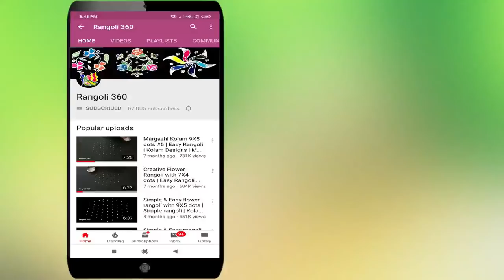Aadi matham special kolam with 7X5X5 Dots #29 | Festival muggulu | Easy rangoli | Rangoli 360